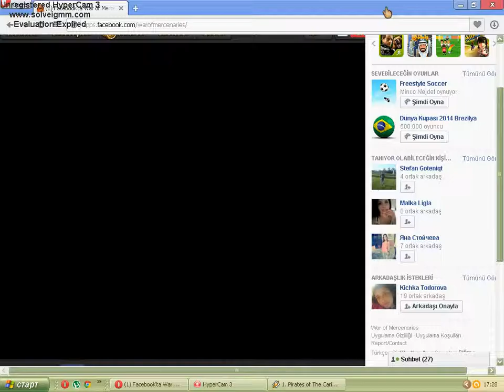War of Mercenaries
Duvarda resmimiz alemde ismimiz vardır bizim...!